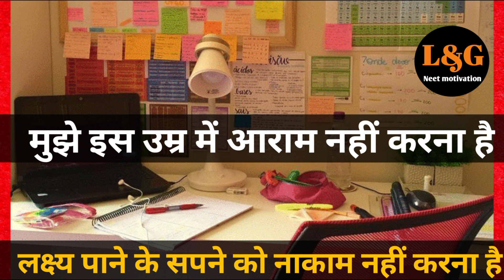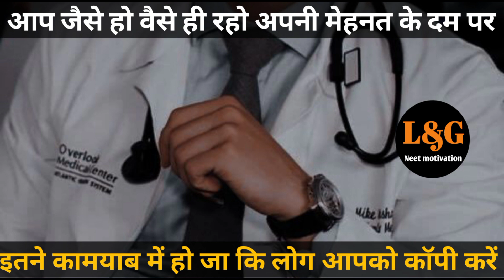Qismat song | Qismat badalti dekhi | L&G Neet motivation | MBBS, Doctor, Neet, AIIMS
Hello friends
I am Laxminarayan yadav
My channel name - L&G neet motivational video

  आप सभी Neet aspirants को मोटिवेट करना है
  यदि आपको हमारी वीडियो अच्छी लगती है तो कृपया हमारे चैनल को लाइक करें सब्सक्राइब करें एंड कमेंट में बताएं यदि आप कोई भी suggestion देना चाहते हैं तो हम आपके आभारी हैं आपको किसी भी हेल्प के लिए हम 24 घंटे तत्पर  हैं

neet 2023
neet
mbbs
neet chemistry
neet 2022
neet biology
neet motivation
neet 2023 strategy
neet motivation
mbbs
neet motivational video
neet 2023
mbbs life
the apron boy
study motivation
parth goyal
shivam raj aiims
life in aiims
mbbs motivation
motivational video
neet motivational video
motivation
aiims delhi
neet motivation
shorts
neet 2023
neet aspirant
life of doctors
salary of doctors
neet crack
doctors status
mbbs status
aiims
youtube shorts
motivational video for whatsapp status
motivational reels
neet 2023 motivation
motivational video
neet motivational video
motivation
mbbs
shorts
neet motivation
neet
youtube shorts
neet 2023
aiims delhi
motivational speech
motivational video for study
motivational video for exam
neet status
mbbs status
doctor status
neet
neet 2023
neet strategy
strategy
neet ug
neet motivation
mbbs
neet biology preparation 2023
neet 2022
neet 2023 last 10 days strategy
neet ug 2023
neet biology
neet biology preparation strategy
biology neet 2023
aiims
neet physics
unacademy neet
how to crack neet 2023
unacademyneet
biology

neet malayalam news
best
ever
neet prep
for
motivation to crack neet
vani mam biology class 11
neet exam
ntaneet
neetlatestnewstoday
neet2023latestnews
neet2023updates
neet2023motivation
neet2023
physics
neet physics strategy
still crack neet2023
last 10 days for neet2023
how to score 650+ in neet2023
siwani dusad
harfwork
study
timetable for neet
neet2023admitcards
strategy to score 650 in neet 2023
neet2023last15dayatips
neetmotivation
last15daysstrategyforneet2023
neetbiology
neet2023latest
physicswallah
physics wallah
neet2023last15daystips
howtocrackneetin15days
biologyateaseneet
neet2023mistakestoavoid
can i crack neet 2023 starting from now?
neet202315daysplan
parth goyal
neet preparation
neet2023revisiontips
ntaneet2023updates
medico
best strategy to score 650+ in neet 2022
vani mam biology
neetupdates
last 15 days strategy for neet
vedantu biotonic for neet
biology neet one shot
biology neet lectures
biology neet crash course
is it possible to score 650 in neet 2023
mahendra singh
last 10 days strategy for neet
physics strategy for neet
how to get 150 in physics neet 2023
how to get 150 in physics neet
physics strategy for neet 2023

कोरे कोरे सपने मेरे बरसों से थे कितने अधूरे | Best Neet motivation video||😍 AIIMS Delhi🥰
Neet 2023neet 2023 answer key
neet 2023
 latest news